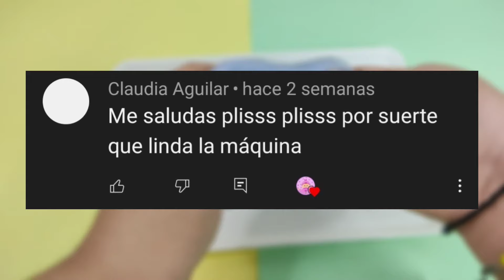cómo hacer slime con 3 ingredientes (fácil) squishies ayo